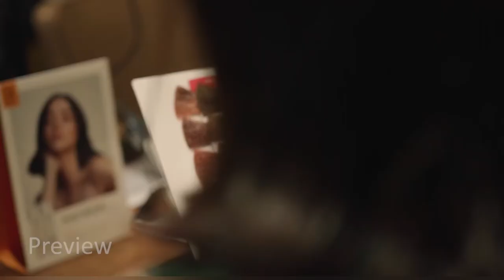Geeta Shende X Peacock Salon